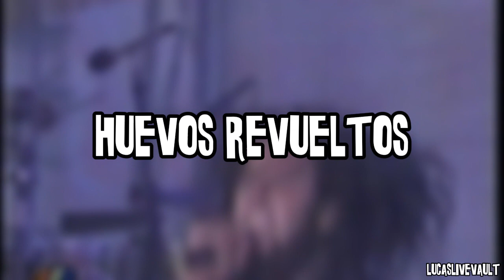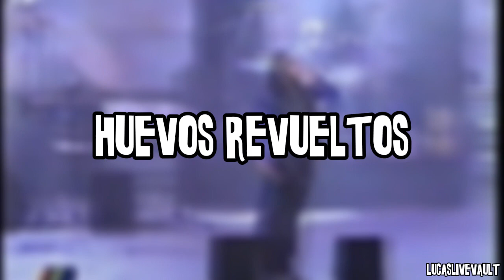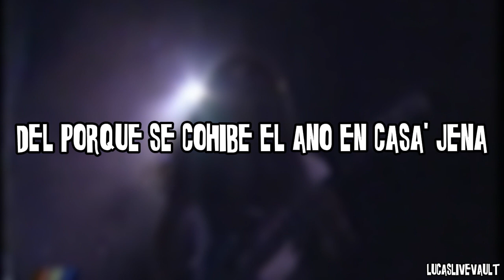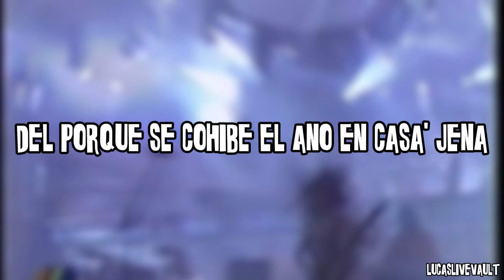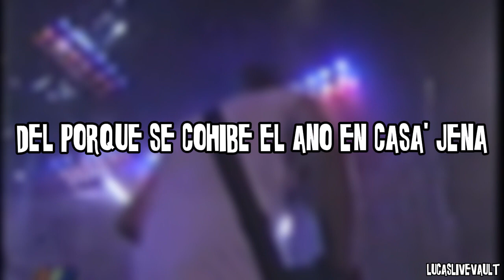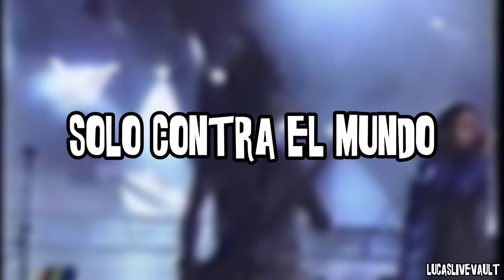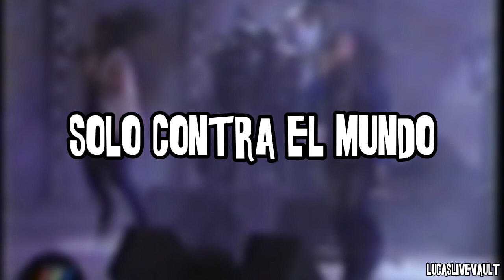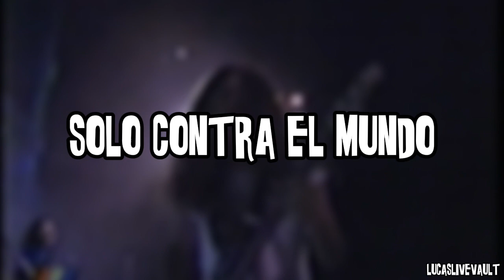Chancho En Piedra - Quinta Vergara 1999 (Re-Remake 2024)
Un remake de mis conciertos favoritos!

SetList
0:00 Intro (Fat City Strut)
1:20 Moscardón
4:36 Huevos Revueltos
9:29 Sinfonía De Cuna
13:17 Locura Espacial
16:23 Del Porque Se Cohíbe El Ano En Casa' Jena
20:19 Guach Perry (1)
23:06 Jungle Boogie
25:04 Guach Perry (2)
26:52 Comiendo Banana
32:48 Yakuza
35:24 Discojapi
40:01 Frito
45:33 Solo Contra El Mundo
50:42 Volantín
55:15 Hacia El Ovuzol
59:31 Da La Claridad A Nuestro Sol
1:04:36 Chiste Lalo
1:04:47 La Granja De Los Super Bebés
1:09:12 Voy Y Vuelvo
1:14:37 La Gran Pregunta
1:15:07 Socio
1:20:42 Peor Es Mascar Lauchas
1:21:13 Chancho
1:24:23 Cacho
1:27:32 Edén
1:31:44 Mala Yerba
1:34:13 Presentación Toñito
1:35:03 Tu Pirata Soy Yo (Toñito Cover)
1:36:19 Mala Yerba - Good Time Boys (Red Hot Chili Peppers tease cover)
1:36:54 (No Nos Vamos Ni Cagando)
1:37:56 (Rara Finalización Del PRO#1)

Créditos y Recursos
PRO#1 (Filtración directa desde la mesa de video) (@Yancarb)
PRO#2 (Transmisión de Megavision) (@rfchp2007)
SBD#1 (Filtración directa desde la mesa de mezcla) (@chilemarranos634)

Preguntas
¿Qué diferencia tiene este remake con el otro que hiciste?
R: Pues fue principalmente para arreglar muchísimos errores que tenia el remake antiguo, además presentando mi nuevo nombre de canal (la cual es mucho más original que el antiguo)

¿Cuál fue la idea de este Re-Remake?
R: Pues fue como para presentar mi nueva forma de editar los videos... a que me refiero, pues a que ahora edito los videos en una laptop que me dieron prestada especialmente para este tipo de cosas (música)

¿Por qué dices que son filtraciones el PRO#1 y SBD#1?
R: Pues es obvio y notable porque hay 2 razones:
1. La mezcla de audio: Si... la mezcla de sonido de este concierto es horrible y muy saturado en algunas partes ya que proviene cuando le suben el volumen a los micrófonos del publico causando esa saturación, porque si fuera oficial no tendria saturacion y estaria bien mezclado
2. El raro final del video: Pues como pueden notarlo, pasan 3 cosas, se puede ver como aparece la típica pantalla de sin señal con colores cuando el video hace fade out, por un corto rato se escucha el tema que estaban dando cuando finalizaron el concierto pero hace cut out y queda ruido nomas y además hay un error en la relacion de aspecto en los últimos 2 segundos, cosa que yo no lo hice y proviene de la grabación

Pues bueno... ojala les haya gustado este remake la cual me tomo más de lo normal en hacerlo y les agradezco muchísimo que llegamos a los 180 subs y ojala lleguemos más lejos antes que youtube me elimine el canal por copyright jsjsjs, esto es todo, adiós marranitos!!!